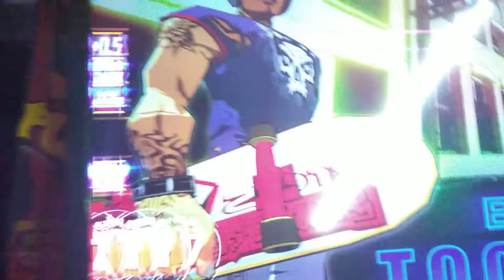Raven - Toccata S17